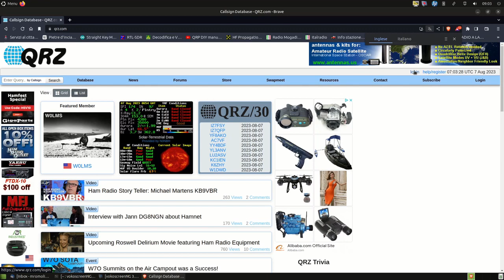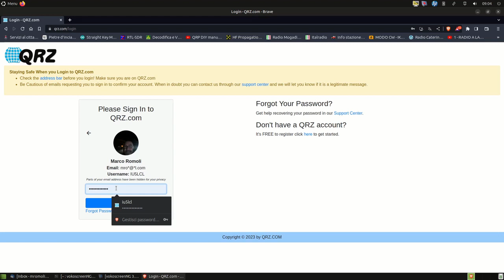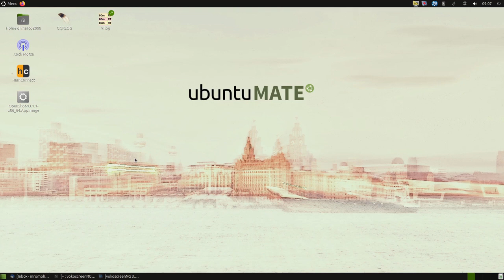Recupero password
Come recuperare una password da una pagina web di login.